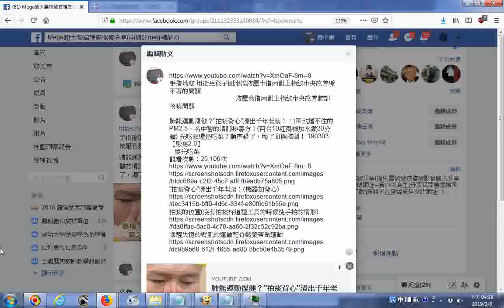手指瑜珈 用衛生筷子圓滑端按壓中指內側上橫紋中央改善睡不著的問題按壓食指內側上橫紋中央改善肺部咳痰問題 吃飯時要先吃菜httpswww youtube comwatchv=XmOaF 8m 8